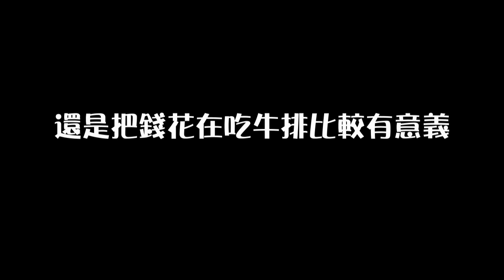Albee 嫣兒【鬥陣特攻】五十箱戰利品 崩潰紀錄片Orz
◆如果您喜歡我的影片請幫嫣兒按個【喜歡】支持一下◆ If u like my YouTube video. Plz click the like to support ◆
◆想持續關注嫣兒的頻道可以按一下【訂閱】隨時追蹤◆ If u want to stay focus on my channel. Plz click sub       ◆

☆*°°*☆*°°*☆*°°*☆*°°*【實　況　資　訊】*°°*☆*°°*☆*°°*☆*°°*☆

………寶包們的贊助，是養肥嫣兒最大的助力XD！………

☆*°°*☆*°°*☆*°°*☆*°°*【電　腦　設　備】*°°*☆*°°*☆*°°*☆*°°*

MB : Msi X99S Gaming 9
CPU : LGA 2011 Intel Core 5960x @ 3.0 GHz
RAM : Kingston HyperX DDR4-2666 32G
GPU : MSI GTX 970 GAMING 4G
SSD : Plextor M6 Pro 256G x 2顆 (Raid0)
HDD : WD 1TB 黑標
PSU : 1300W Gold
Cooler : LEPA Exllusion 240
Case : Enermax Ostrog Pink
MOU : Razer Diamondback 5G
PAD : Wacom Intuos Pro
CC : LGX GC550
KB : Ducky Shine4
HP : SteelSeries Siberia V2 (限量粉)